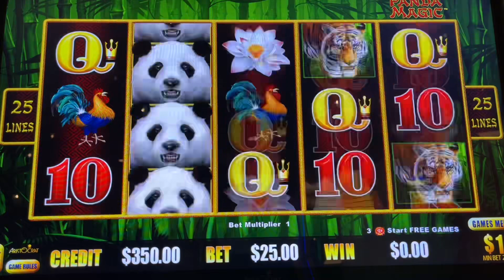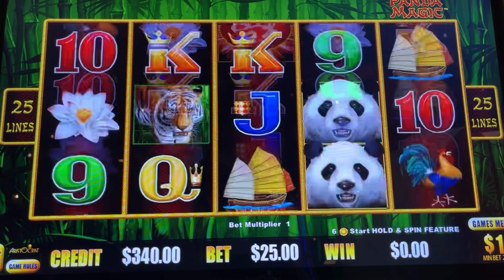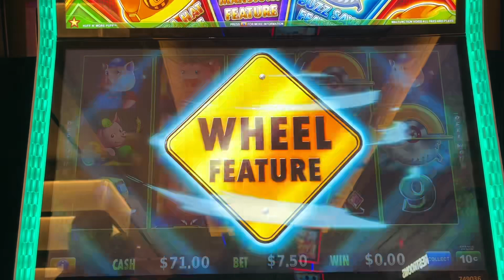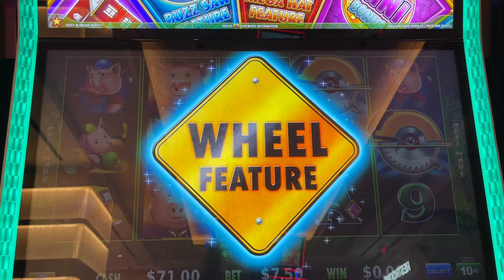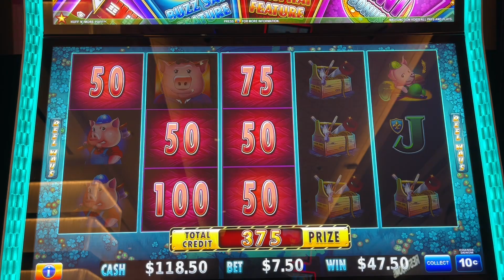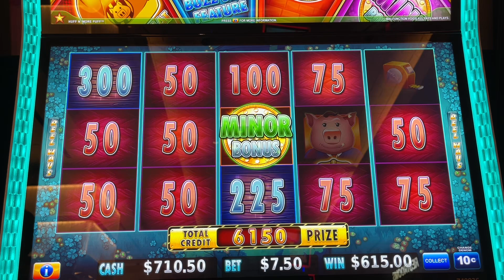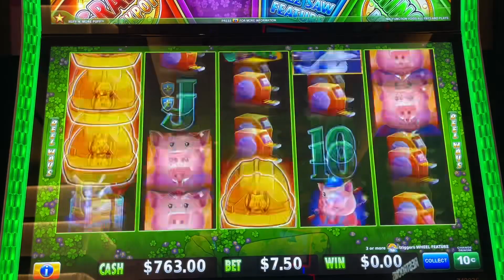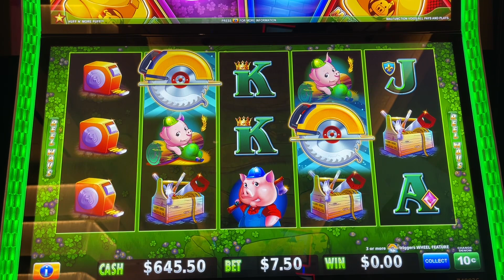Freakout Time! Huff N’ More Puff PAID OFF Big Time!